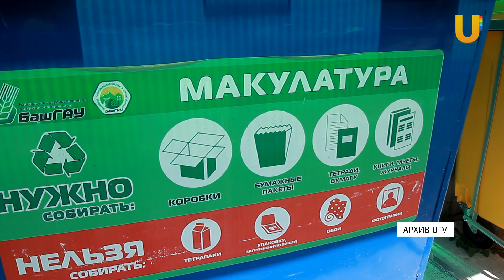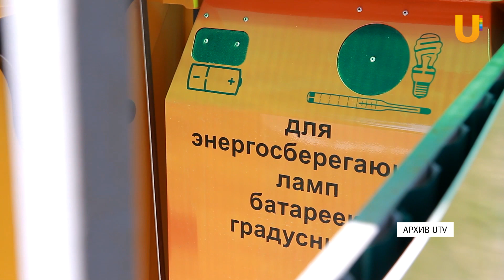Жители Башкирии будут больше платить за вывоз мусора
В Башкирии решено повысить тарифы на вывоз мусора. Об этом рассказали на оперативном совещании в Правительстве республики.

Предыдущие тарифы Радий Хабиров назвал «экономически необоснованными». Также он добавил, что раньше деньги собирали, но мусор не вывозили. Теперь же ситуация в корне изменилась. Что повлияло на рост тарифов?